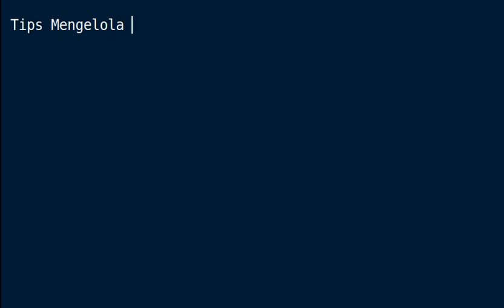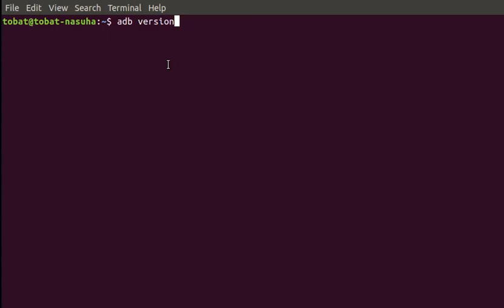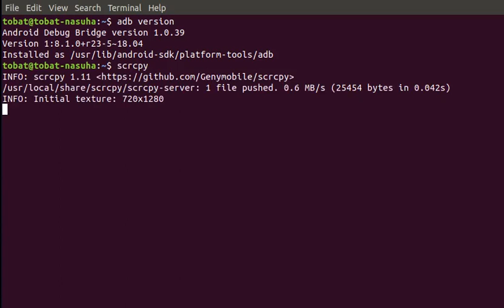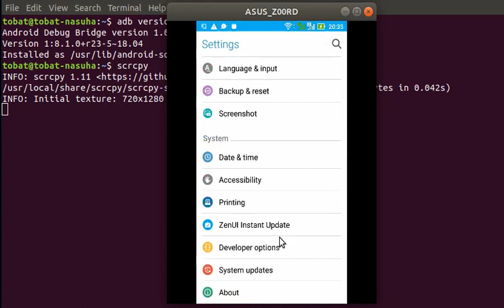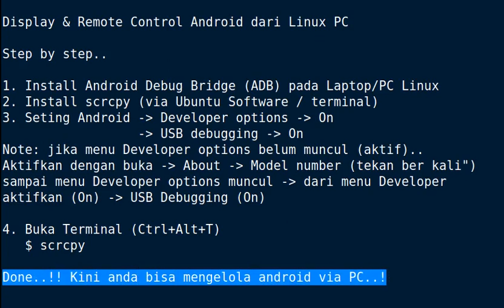Tips Mengelola Android dengan Android Debug Bridge (ADB) via LINUX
Mengelola  Android dengan Android Debug Bridge (ADB) via LINUX
1. Reinstall Operating System
2. Membuat Androis WebView + APK